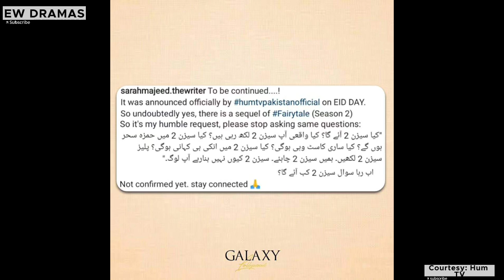Fairy Tales Season 02 | Season 2 | Sehar khan | Hamza Sohail| Hum Tv Drama | Updates| EW DRAMAS